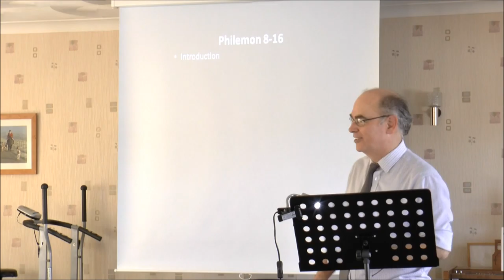Keeping it REAL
Here's a five minute recap on Philemon and the point of it all up to v. 8.